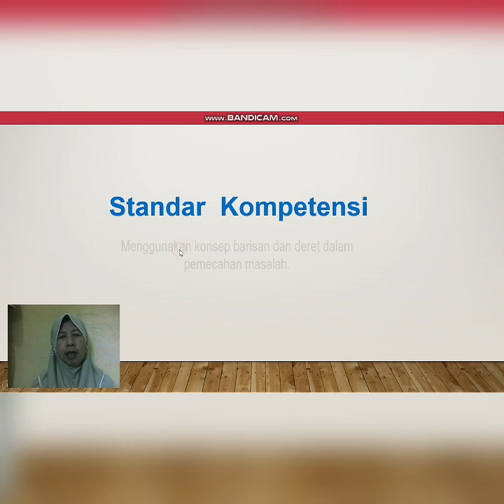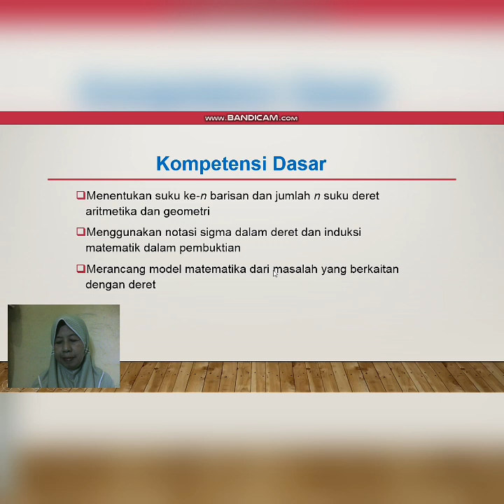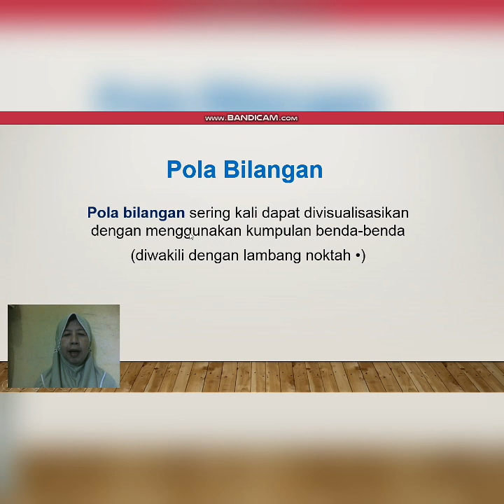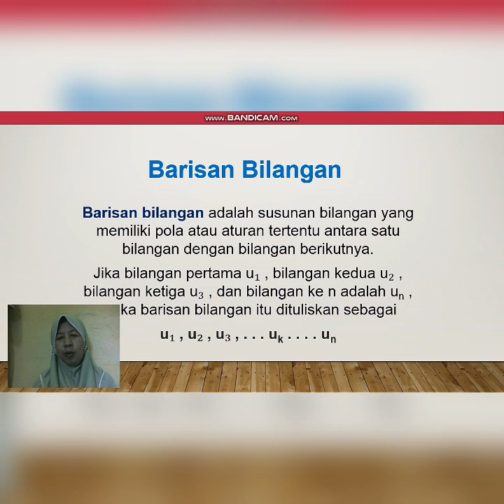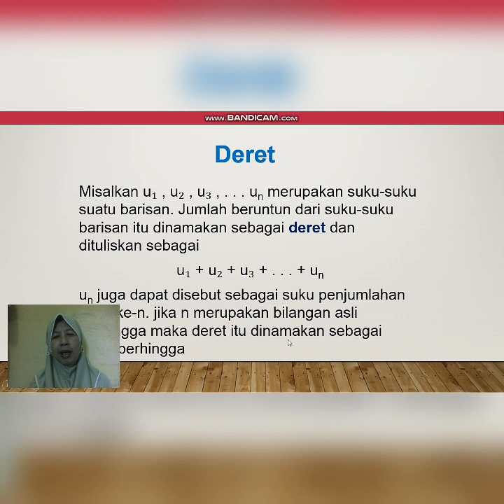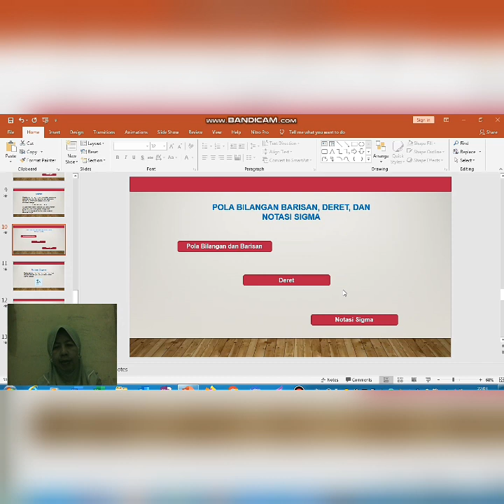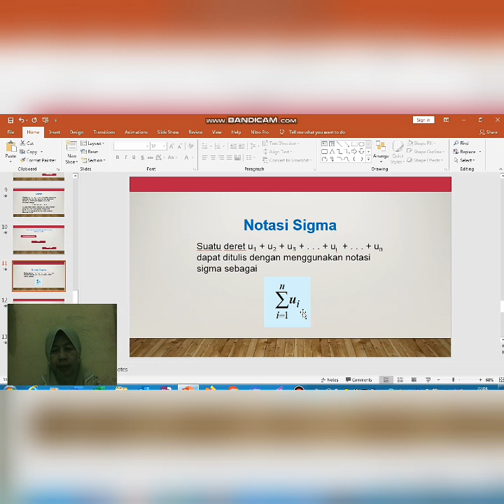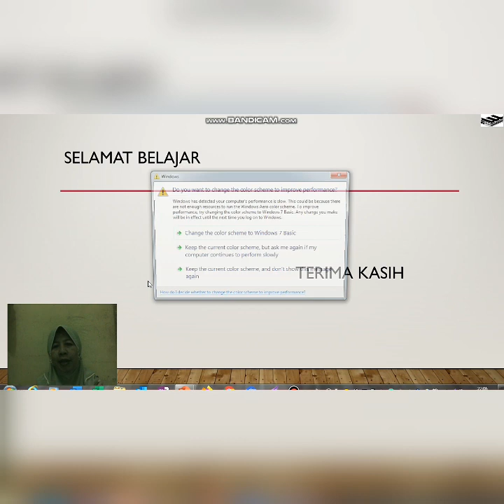POLA BARISAN BILANGAN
OLEH ENDANG P,S.Pd